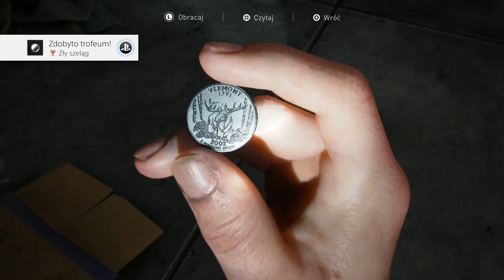The Last of Us 2 Stadion Artefakty Monety Sejfy Znajdźki - The Stadium All Collectibles